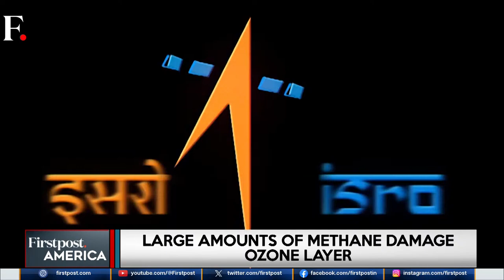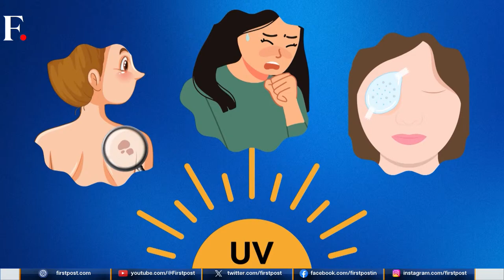LIVE: Turkey, Israel Start Trade War as Tensions Over Gaza Escalate | Firstpost America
Turkey and Israel are now engaged in a trade war after Ankara imposed trade barriers on Israel by restricting of exports. The ban on export is on products from at least 54 different categories including Jet fuel, iron and steel and construction materials. Meanwhile, Israel says that it too will launch retaliatory trade restrictions on Turkey.

Also on the show, Donald Trump reportedly wants to launch a federal investigation into President Joe Biden and his family if he is reelected as President.

- Nigeria’s Minister of Humanitarian Affairs and Poverty Alleviation Betta Edu has been found with $24 Million in her bank accounts.
- Satellite data suggests that Landfills are the biggest producers of Methane across the world.
- Ukraine and Russia trade blame after the Zaporizhzhia nuclear plant is attacked for a third straight day.

Turkey | Israel | Trade War | Israel Hamas War | Gaza | Palestine | Hamas | Firstpost America | Eric Ham | War | Geopolitics | Global Economy | Firstpost | World News | Latest News | Global News | International News | Trending News